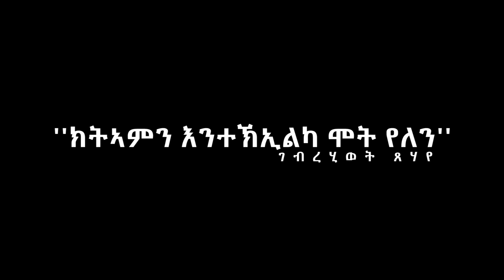Haki Dyu (ሓቂ ድዩ) - Merhawi Kidane (Qarya/ቃርያ) New Eritrean music 2021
(ሓቂ ድዩ) ብመርሃዊ ኪዳነ (ቃርያ) ኣብ ብሩኽ ቲቪ። New Eritrean Tigrinya music (haki dyu) by a young talent Merhawi Kidane (Qarya) @BurukTv.